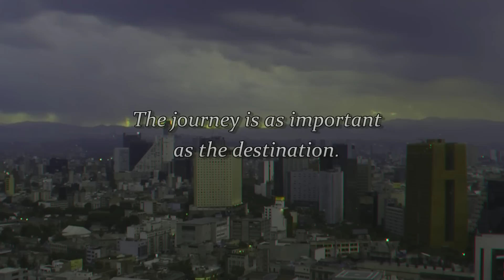The Adventures of Diego Riviera- Mex- 3D-Scenes from Mexico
Mexico City - A group of friends move to Mexico City to pursue their dreams. They open a taco stand and do some acting. The characters are Diego (the leader, looks like Brad Pitt), Julius Cesar, Feliz (not Felix. He plays piano but doesn't speak. Always smiling.) Juan Pablo is the heartthrob who likes to draw on napkins. Shot in 3D HD. Allow time to load.